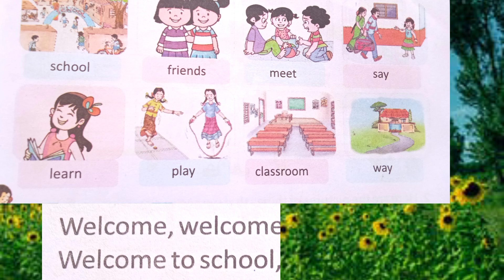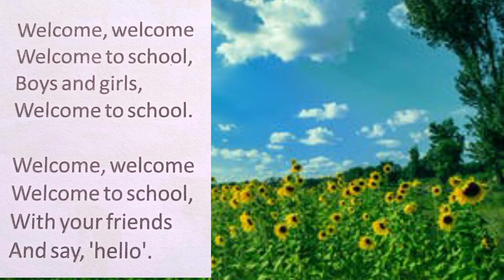Welcome To School Rhyme/ English Reader/ Blossoms-2 / Class-2 sankarg creations/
Welcome To School Rhyme/ English Reader/  Blossoms-2 / sankarg creations/